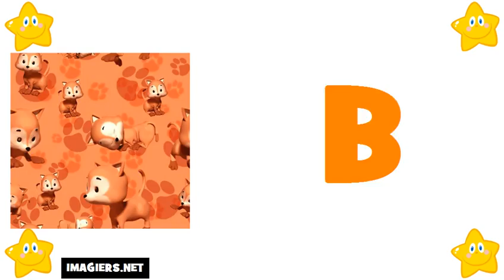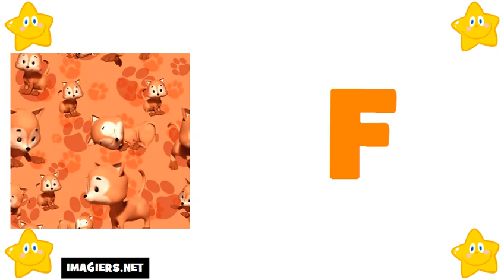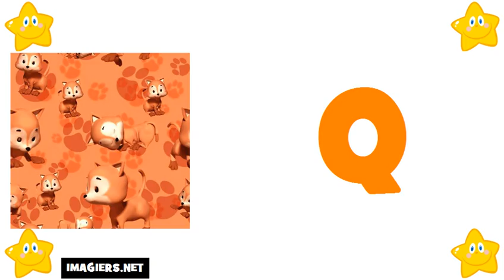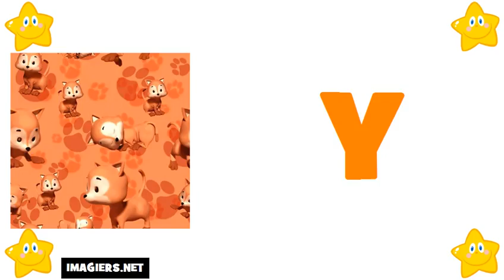Ucam Francuski # Saznajte Francuski